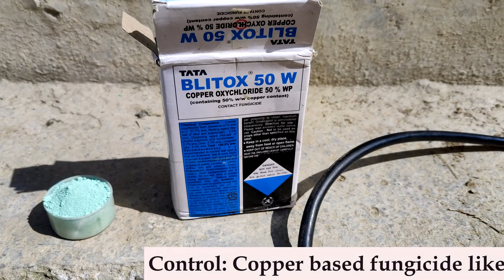क्या आपके पेड़ों में लीफ कर्ल की समस्या है ? How to control leaf curl in peach and nectarine plants ?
क्या आपके पेड़ों में भी लीफ कर्ल की समस्या है ?
How to control leaf curl in peach and nectarine plants?
सटीक निदान के लिए देखिये ये विडियो…..

Peach leaf curl, also known as leaf curl, is a disease caused by the fungus Taphrina deformans. Peach leaf curl affects the blossoms, fruit, leaves, and shoots of peaches, ornamental flowering peaches, and nectarines, and is one of the most common disease problems for backyard gardeners growing these trees. The distorted, reddened foliage that it causes is easily seen in spring. When severe, the disease can reduce fruit production substantially.

Fungicides
Copper
Historically, the most commonly used fungicides available to home gardeners have been the fixed copper products. For all copper-containing products, the active ingredient, copper, is listed as “metallic copper equivalent,” or MCE, on the label. Various product formulations differ widely in their metallic copper content. The higher the MCE, the greater the amount of copper and the more effective the product will be. However, other factors such as coverage, use of additives as such stickers and spreaders, and frequency and duration of rain, which can wash off the copper, also will impact product effectiveness. In all cases, the copper is active only when it is wet, when the copper ions are in solution.
Fixed copper products include tribasic or basic copper sulfate, cupric hydroxide, and copper oxychloride sulfate (C-O-C-S), but currently only liquid products containing copper ammonium complex products with 8% MCE (e.g., Kop R Spray Concentrate [Lilly Miller brands] and Liqui-Cop [Monterey Lawn and Garden]) are available to consumers. The most effective copper product, 90% tribasic copper sulfate with a 50% MCE (Microcop), is no longer available to retail outlets, because the manufacturer withdrew the product in 2010, although remaining supplies still can be sold.
The copper ammonium complex products can be made more effective by adding 1% horticultural spray oil to the application mix; the oil also aids in controlling some aphids, scale insects, and mites. Copper soap (copper octanoate) fungicides are also available, and preliminary research indicates they may provide some protection of trees.
Be aware that repeated annual use of copper products over many seasons can result in a buildup of copper in the soil, which eventually can become toxic to soil organisms, and if it moves into waterways, can harm some aquatic species.
Bordeaux Mixture
Copper sulfate is not a fixed copper and, when used alone, is less effective than tribasic copper sulfate or other fixed copper products. However, if copper sulfate is mixed with hydrated lime to make a Bordeaux mixture, the copper sulfate and calcium in the lime react together to form a fixed copper product that is effective against peach leaf curl. Bordeaux mixture is not available for sale; it must be mixed up just before application, and the ingredients can be very difficult to find. For information on preparing Bordeaux mixture see Pest Notes: Bordeaux Mixture.
Other Fungicides
The synthetic fungicide chlorothalonil currently is the only other noncopper fungicide available for managing peach leaf curl on backyard trees. Lime sulfur (calcium polysulfide) products no longer are registered for backyard use.
Application
Thorough coverage with any fungicide is essential to obtain adequate disease control. Trees should be sprayed to the point of runoff or until they are dripping.
When using pesticides, always read and follow the label for usage, rates, toxicity, and proper disposal. Proper protective clothing and gear including goggles should be used when handling any pesticides.
Physical Controls
Although symptoms of leaf curl are seen primarily in spring as new leaves develop, there is little you can do to control the disease at this time. Some people remove diseased leaves or prune infected shoots, but this has not been shown to improve control. Normally, diseased leaves fall off within a few weeks and are replaced by new, healthy leaves, unless it is rainy.
If a tree is severely affected with peach leaf curl this can stunt its growth, so consider thinning fruit later in the season. Pruning in fall prior to applying any fungicides can reduce spore numbers overwintering on the tree and reduce the amount of fungicide needed. If leaf curl symptoms occurred on your trees in spring, be sure to treat the following fall and/or winter to prevent more serious losses the following year.
WARNING ON THE USE OF PESTICIDES